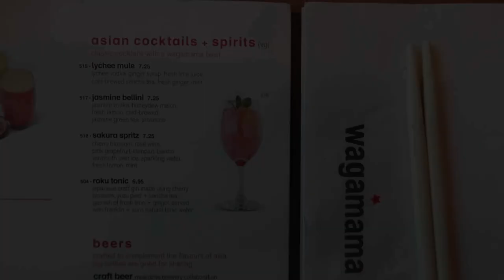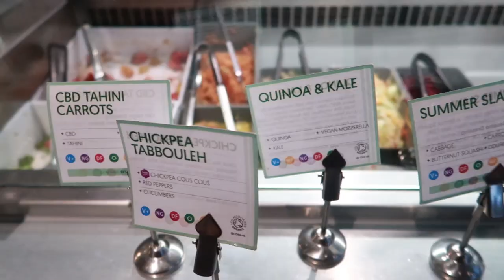Recording the Voiceover for my TV Show: 'Hedgecombers Kitchen'!!! 🎥🎞📺 London Vlog 🇬🇧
Squeeeeeeee!!! That is all 😆 📺🎞🎥

Until next time, happy camping!

Jane x